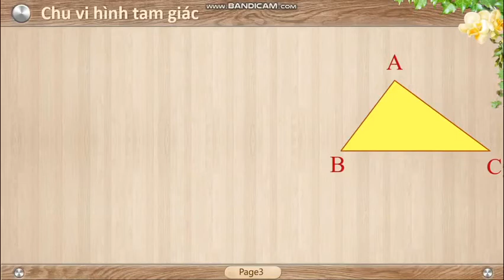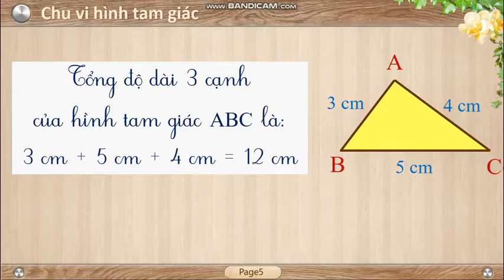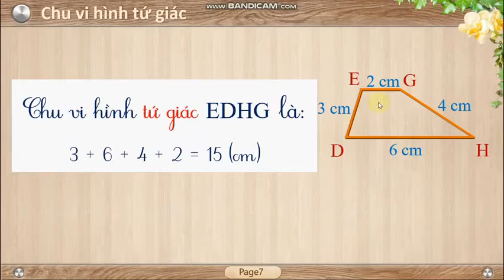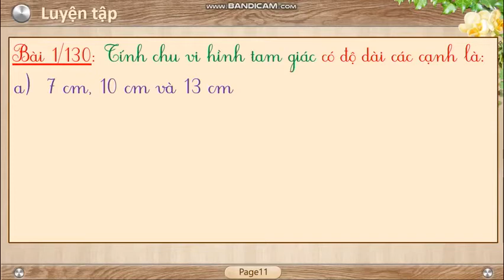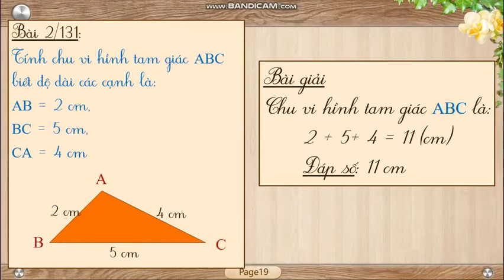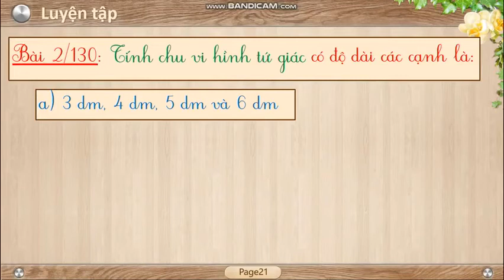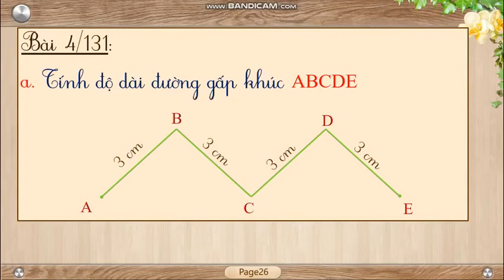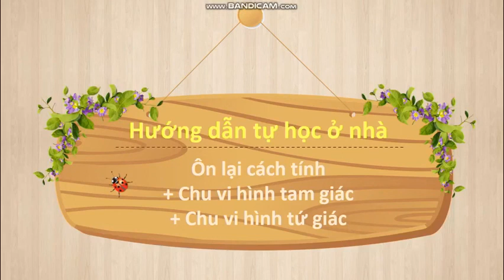chu vi hình tam giác-22-04-năm covid thứ 2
Hôm nay,  các em học tập đọc bài: Tôm  Càng và Cá Con SGK TV trang 68. ** Môn toán các em học bài: Chu Vì Hình Tam Giác- Chu Vì Hình Tứ Giác  SGK Toán trang 130, làm Vở BT Toán trang 44 và 45. ** Môn chính tả,  tập chép: Vì sao cá không biết nói SGK TV trang 71